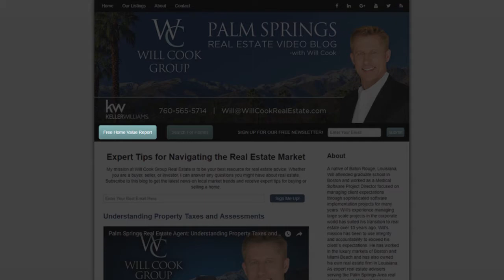Palm Springs Real Estate Agent: 4 Reasons Your Insurance Company Will Drop You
Many homeowners consider insurance to be a necessary evil. No one enjoys shelling out money for their coverage, but we all recognize the importance of being protected. However, did you know that there are a few common reasons that your insurance company could decide to drop your coverage, even if you’ve been paying your premiums? Today, I’ll go over four common reasons this can happen. To learn more, watch this short video.

Will Cook
Associate Broker/Luxury Director
CA BRE #01879277
Bennion Deville Homes
WillCookGroup.com